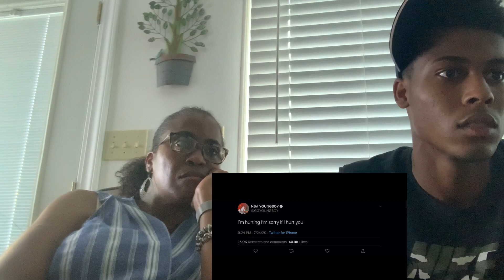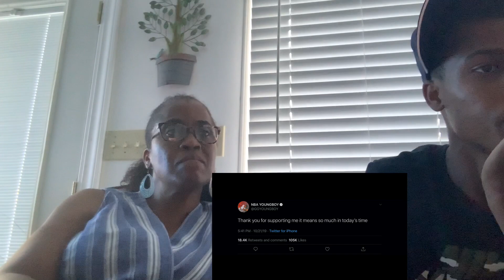Mom React To NBA Youngboy - All In😳 (Official Video)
Don’t own the rights to this music